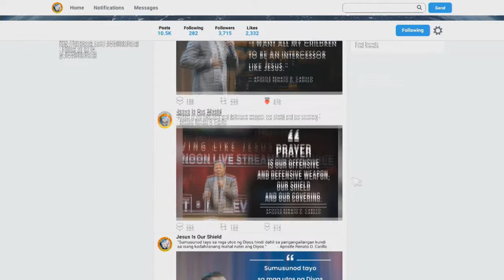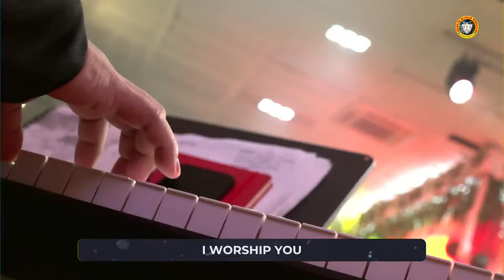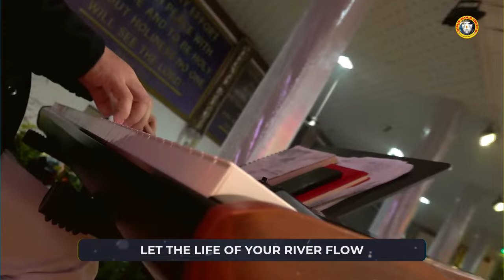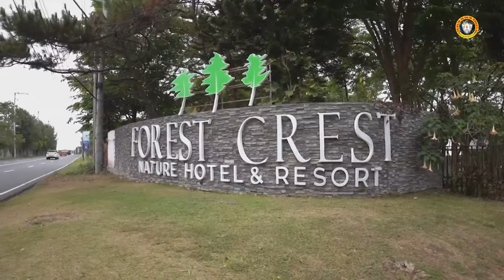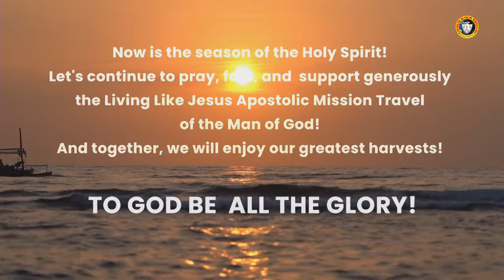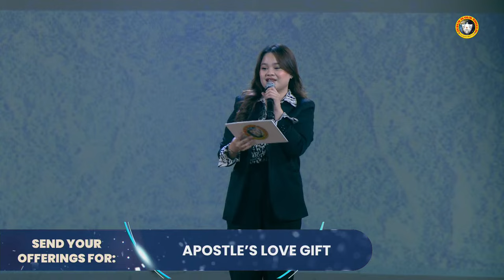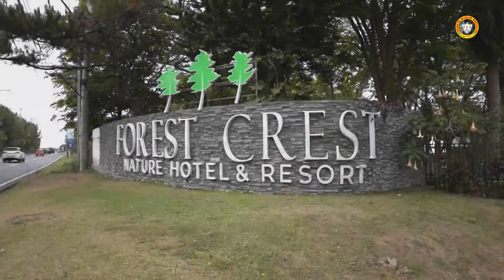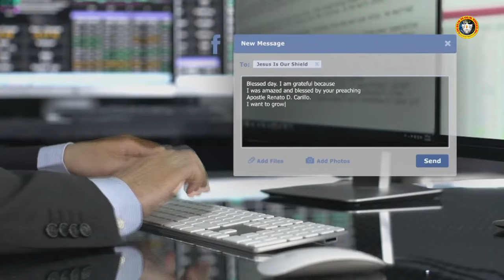March 24, 2024 | Living Like Jesus Sunday Miracle Morning Service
𝐓𝐕 𝐏𝐑𝐎𝐆𝐑𝐀𝐌𝐒:
TV5
Free TV Channel 5
Tuesday - Saturday / 12:00 MN - 1:00 AM
Sunday - Monday / 12:30 AM - 1:30 AM

SOLARFLIX
via Digital TV and SatLite TV Channel 21
via Skycable and Cignal TV  Channel 16
via Cablelink Channel 33
via GSAT Channel 40
with 213 cable TVs nationwide
Daily / 10:00 AM – 11:00 AM

SOLAR SPORTS
with over 200 Pay TV operators nationwide
Daily / 2:00 AM – 3:00 AM